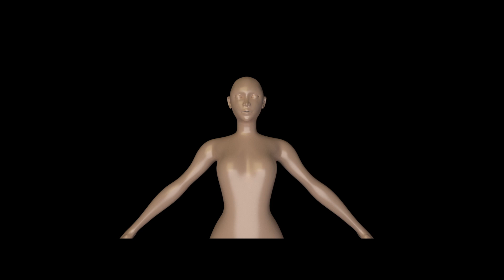Character Modeling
music composed by James Newton Howard